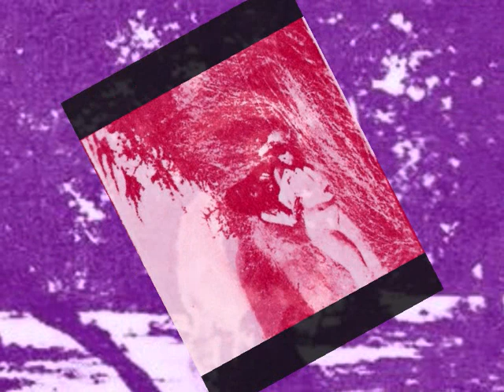Snéha Champa Meas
Sin Sisamuth & Ros Serey Sothea Soundtrack from the movie " Neang Champa Meas " starring Van Vannak, Vichara Dany, Kim Nova ( Chan Nary, Pisnoka Pheap Yun ) late 1970.